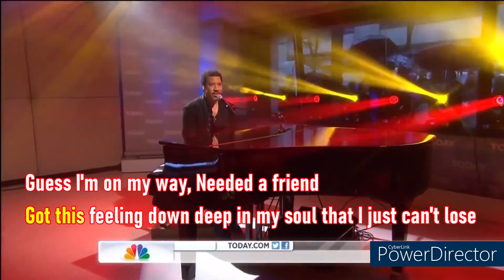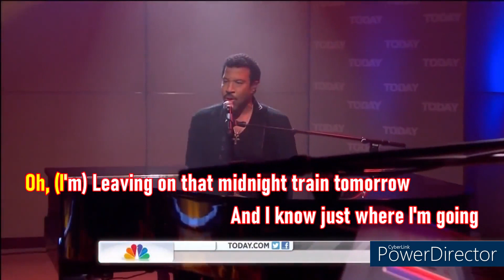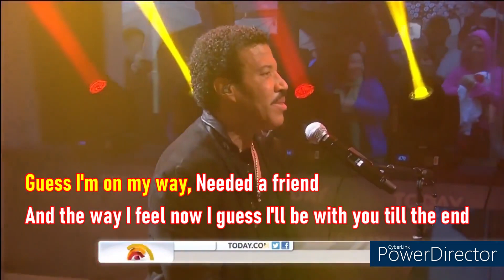Lionel Richie Stuck on You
影片連結